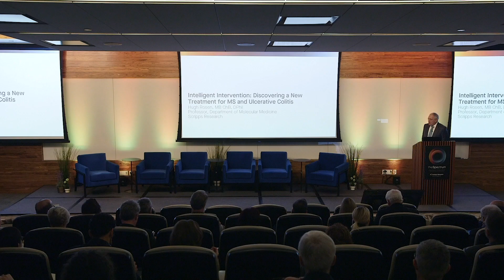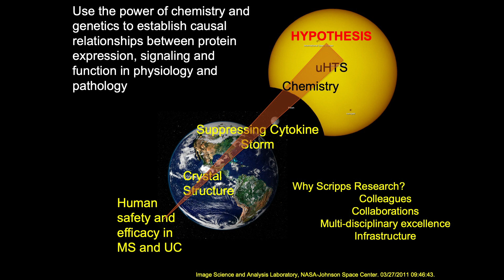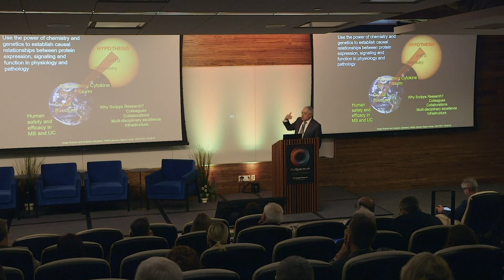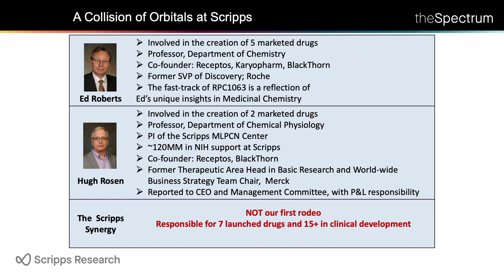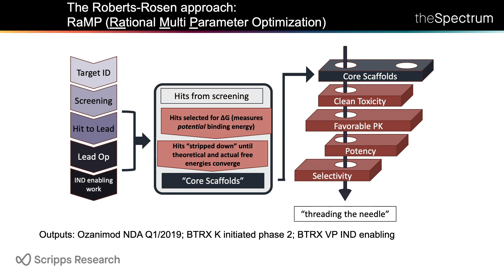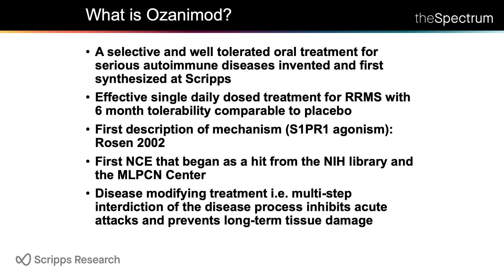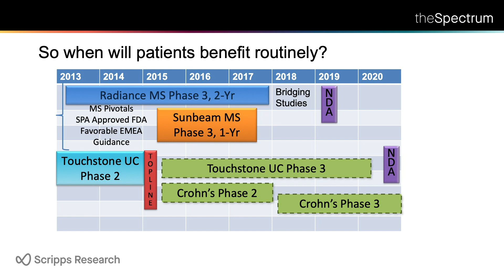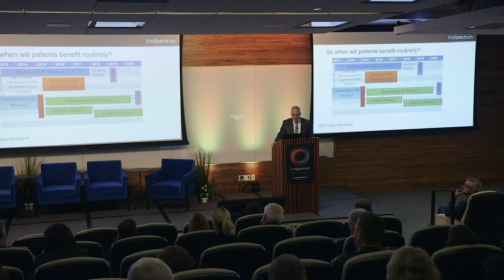Discovering a New Treatment for MS and Ulcerative Colitis, Hugh Rosen, MD, PhD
Hugh Rosen, professor in the Department of Molecular Medicine at Scripps Research, uses chemical and biological approaches to define and manipulate the molecular gatekeepers regulating cell trafficking in the immune system. His research led to the discovery and development of ozanimod, a breakthrough drug acquired by Celgene, that slows brain atrophy in patients with multiple sclerosis and shows promise for treating ulcerative colitis and Crohn’s disease.

The inaugural Spectrum symposium, hosted on February 20, 2019 in La Jolla, California, convened thought leaders from across the country for discussions around accelerating delivery of novel medicines to the patients desperately in need of new therapies. Over 200 attendees-- foundation representatives, philanthropists, biopharma leaders, healthcare investors and research scientists-- listened to Scripps Research scientists share their basic and translational research efforts. The symposium inspired follow-up discussions about potential initiatives and collaborations to impact public health.